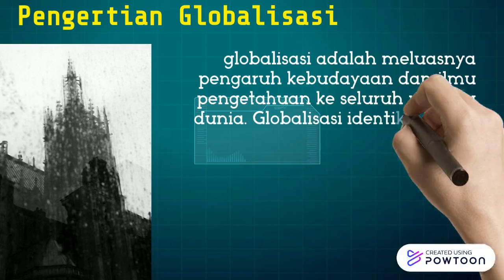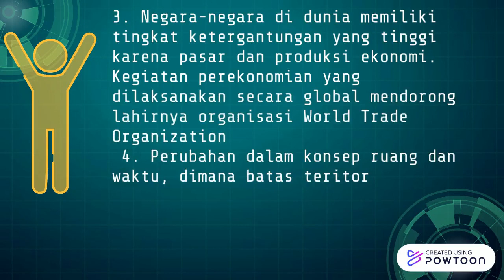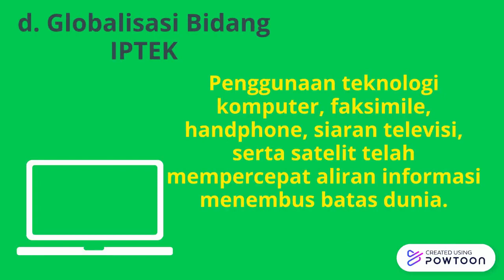PENGERTIAN DAN BENTUK GLOBALISASI